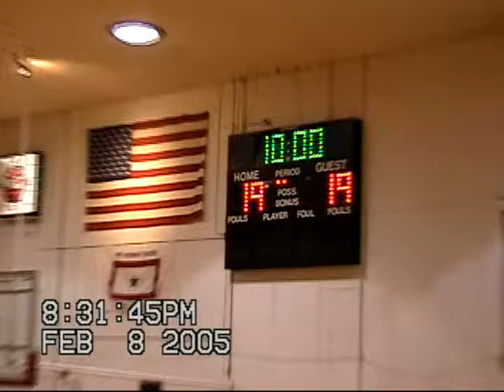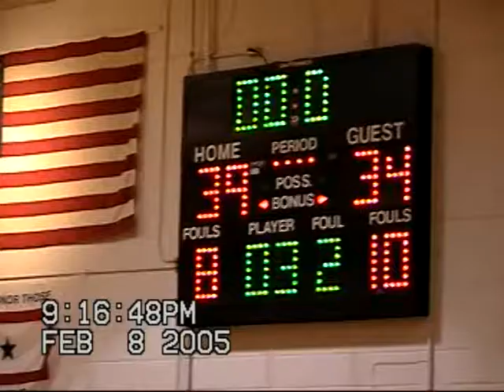2004 Hitchcock-Tulare Patriots vs Highmore-Harrold